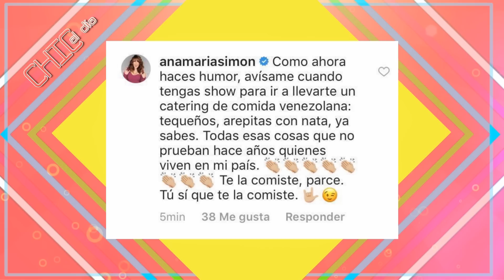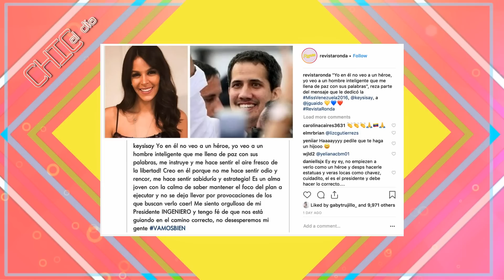Guardia Nacional arremete en contra de sexagenario - Chic al Día - EVTV 02/26/19 Seg 1